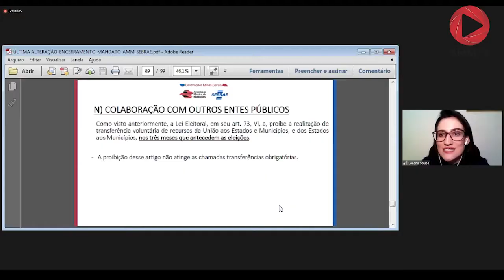Minuto AMM #732 - Cursos sobre encerramento de mandato capacitaram quase 300 gestores e servidores